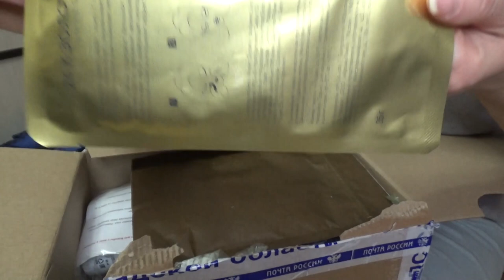ASMR от Лёли - распаковка посылки от подписчицы Светы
Если хотите мне что-то прислать или написать письмо:
152616, Ярославская обл, г. Углич,  Косырева Ольга Игоревна, до востребования ;-)